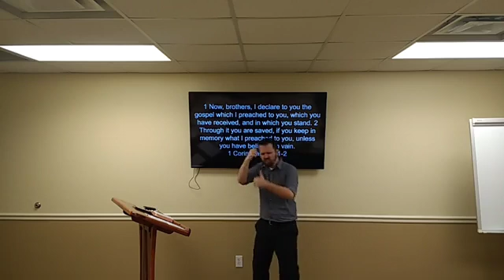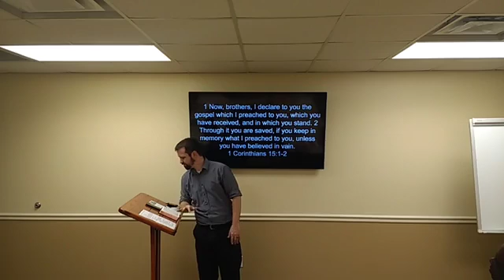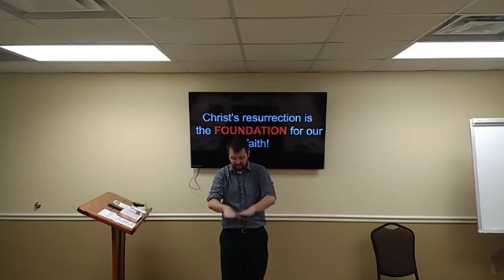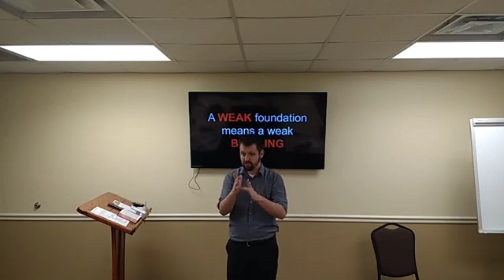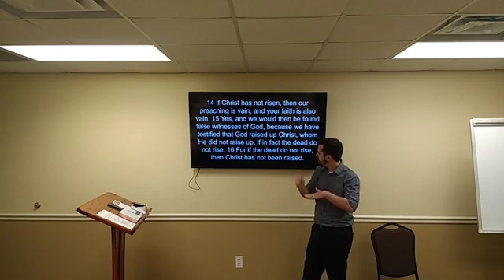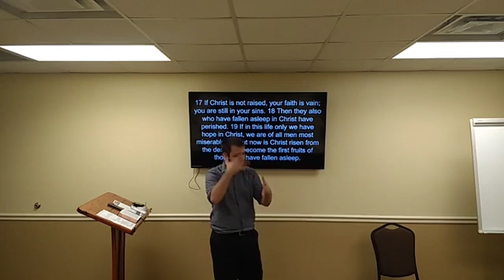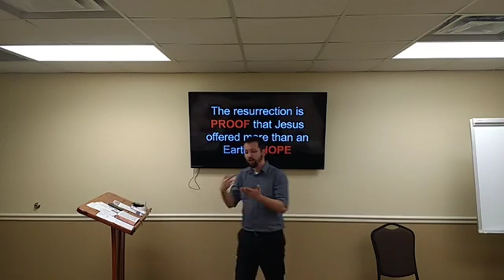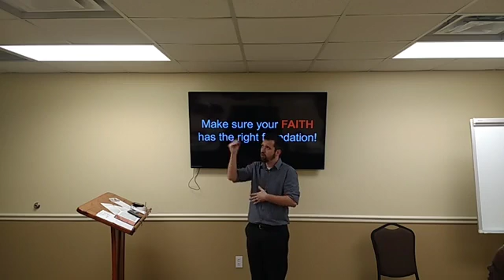He is Risen Part 2 - April 28, 2019